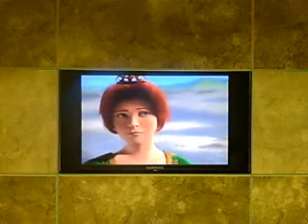SEZAM new design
Presentation of the SEZAM device combined with TV